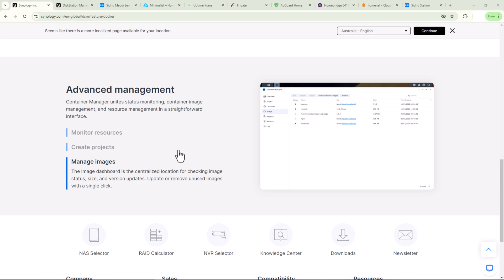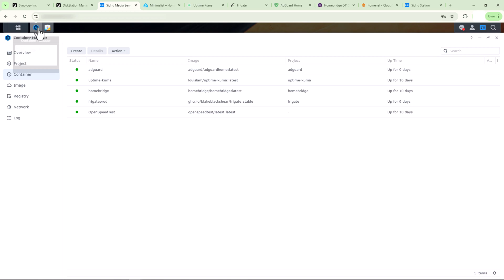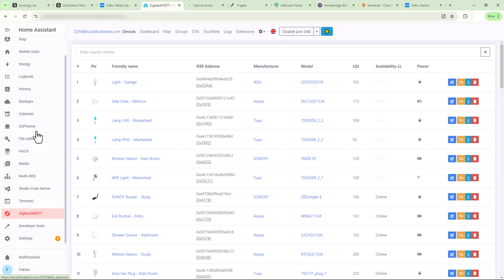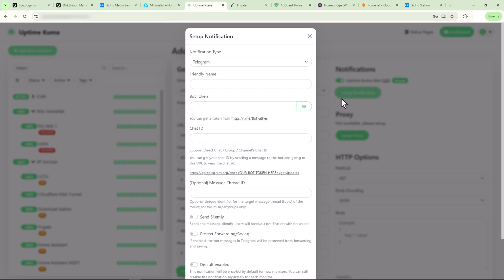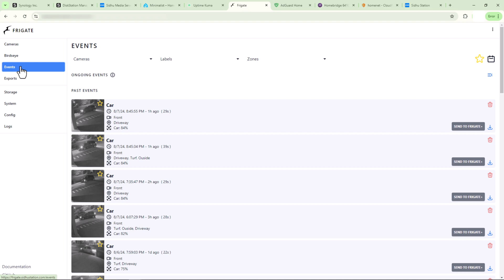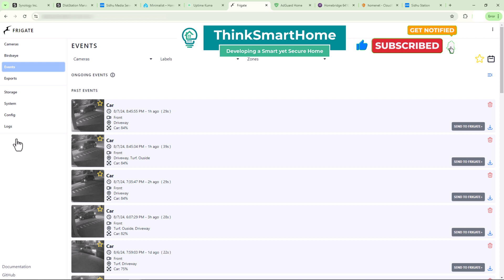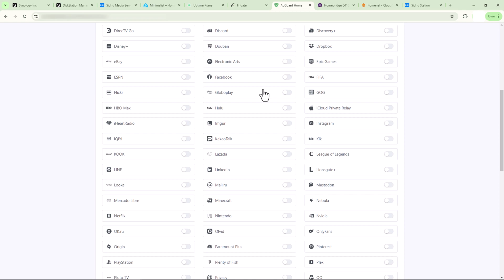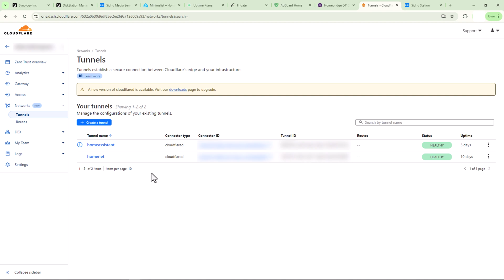5 Best Docker Containers for a Smart Home on Synology NAS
The way things are heading in 2024, docker containers are a must for every smart home or the home lab. Using docker containers you can self-host many different applications locally which is great in privacy and overall control perspective. So, ditch your expensive subscription services and start self-hosting the services you need.
Let’s talk about the 5 super useful Docker containers and I’ll mention a of bonus container at the end too.

If you like my work please consider buying me a coffee

Referred Videos:

1. - Make your old PC A Synology NAS
2. - Local Uptime Monitoring of your Services - Uptime Kuma.
3. - Frigate Setup on Docker Container
4. - Block all ads on your ENTIRE Network
5. - install Home Bridge on Synology NAS using container Manager.
6.0 - Cloudflare Tunnels Setup on Synology NAS

Synology 12 Bay DiskStation DS3622xs+ - AU
Synology 12 Bay DiskStation DS3622xs+ - US

Synology 4-Bay RackStation RS822RP+ - AU
Synology 4-Bay RackStation RS822RP+ - US

Ubiquity UniFi Dream Machine Pro - AU
Ubiquity UniFi Dream Machine Pro - US

Ubiquiti UniFi Switch - 24 Ports (US-24-250W) - AU
Ubiquiti UniFi Switch - 24 Ports (US-24-250W) - US

Ubiquiti Networks Access Point WiFi 6 Pro - AU
Ubiquiti Networks Access Point WiFi 6 Pro - US

Google Coral USB Edge TPU - AU
Google Coral USB Edge TPU - US

Broadlink RM4 pro Smart Remote Control Hub Wi-Fi IR/RF - AU
Broadlink RM4 pro Smart Remote Control Hub Wi-Fi IR/RF - US

SONOFF Zigbee Gateway, ZBDongle-E 3.0 - AU
SONOFF Zigbee Gateway, ZBDongle-E 3.0 - US